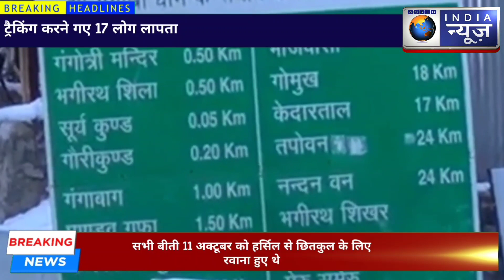ट्रैकिंग करने गए 17 लोग लापता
About Channel:
वर्ल्ड इंडिया न्यूज़ देश का सबसे भरोसेमंद हिंदी न्यूज़ चैनल है। जो 24 घंटे लगातार भारत और दुनिया से जुड़ी हर ब्रेकिंग न्यूज़, नवीनतम समाचार, राजनीति, मनोरंजन और खेल से जुड़ी खबरे आपके लिए लेकर आता है।

WORLD INDIA NEWS is India's most trusted Hindi News Channel with 24 hour coverage. World India news covers Breaking news, Latest news, Politics, Entertainment and Sports from India & World.